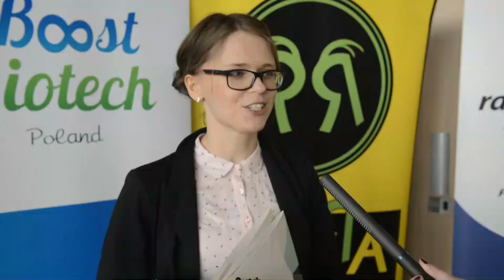I edycja 3MT® w Poznaniu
Three Minute Thesis® to ogólnoświatowy konkurs z zakresu komunikacji naukowej, stworzony przez The University of Queensland (Australia). W ramach konkursu Three Minute Thesis doktoranci mają trzy minuty, aby wygłosić ciekawą prezentację na temat prowadzonej pracy naukowej i jej znaczenia dla społeczeństwa. 3MT® nie ma na celu trywializacji badań naukowych lub ich nadmiernego uproszczenia, ale stawia doktorantom wyzwanie, aby przedstawić swoje idee oraz odkrycia naukowe w sposób zwięzły i zrozumiały dla szerokiego, zróżnicowanego grona odbiorców.